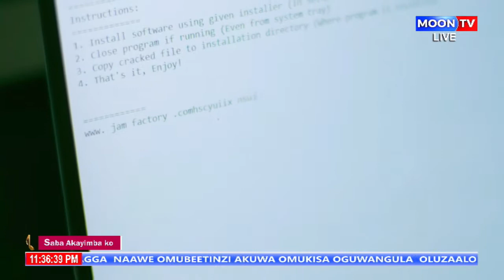Jam Factory Interview At Moon Tv With Dankan Live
In This Interview With Dankan At Moon Tv,
We Shared Our 1st Baby Steps On This Reggae Journey.